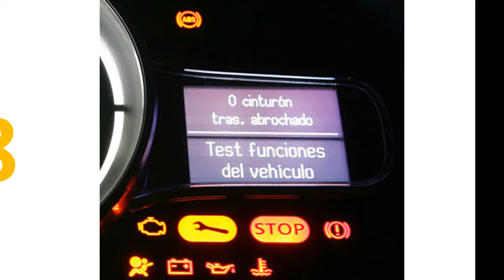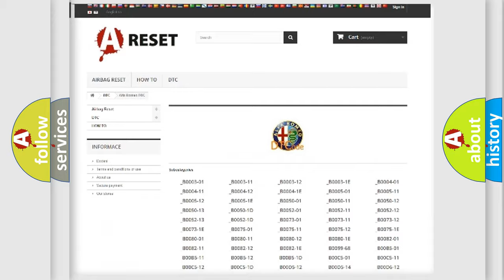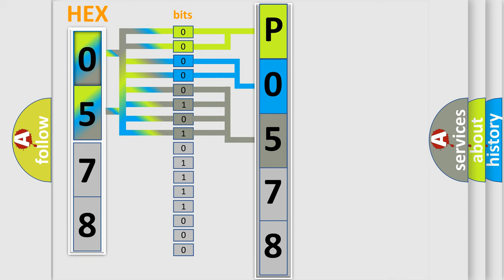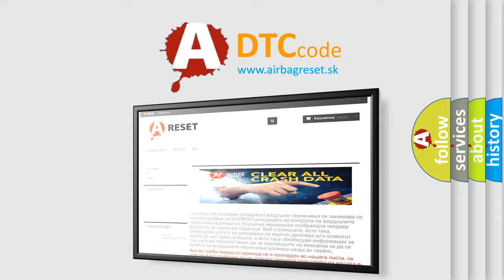DTC Alfa-Romeo P0578 Short Explanation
Contents:
0:21 Basic DTC analysis according to OBD2 protocol standard.
1:48 Insight into programming
2:58 A diagnostically understandable description of the Diagnostic Trouble Code
3:05 Basic error definition

Make:
Alfa Romeo
Code:
P0578
Definition:
Cruise Control Multi-Function Input A Circuit Stuck
Description:
Fault signifies that a Speed Control Switch Assembly button is pressed for more than two minutes.